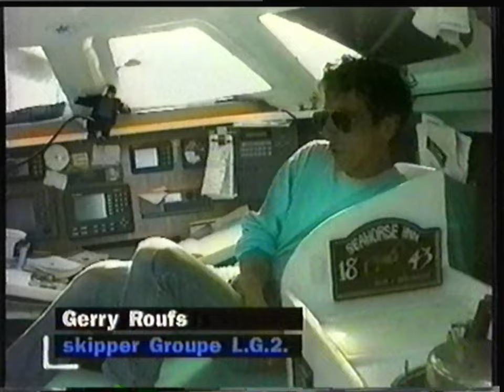France 3 - 13 Novembre 1996 - Tout le Sport